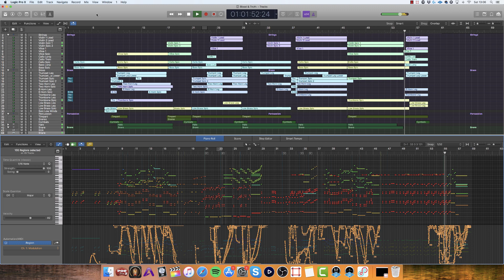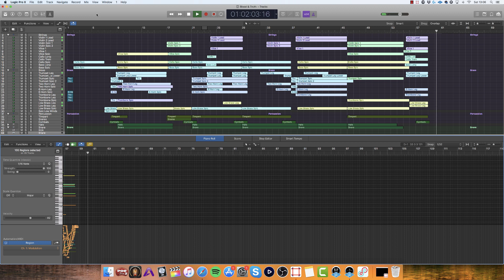Blood & Truth Main Theme - Midi Cover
Re-Upload - I couldn't live with a few mistakes I made and I had to tweak them, fix a few notes.

This is the main theme from Blood & Truth originally composed by Joe Thwaites & Jim Fowler recreated in Logic Pro 10. I worked it out using only my ears and it took about 6 hours.

Samples Used:

Spitfire Audio- Symphonic Strings, Albion One, Albion 1, Albion 3.
Cinesamples - Cinebrass Core, CineSymphony Lite (I use this mostly the timpani and the cymbals)
Hybrid 2 - Project Alpha